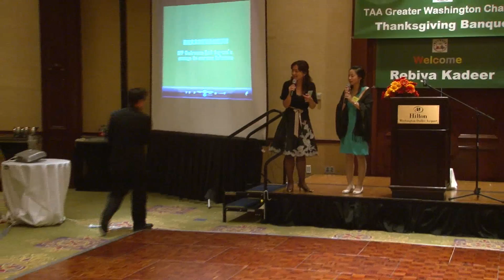大華府台灣同鄉會2010 感恩節宴會-1